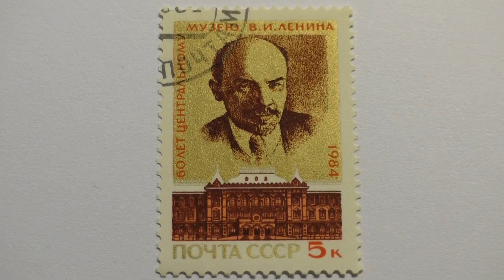Почтовая марка. Почта СССР. 1984 г. 60 лет центральному музею В.И.Ленина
Увеличение и обзор почтовой марки. Почта СССР. 1984 года выпуска. Серия Ленин и Октябрьская Революция. 60 лет центральному музею В.И.Ленина. Цена 5 копеек. Прямоугольная. Цветная. Гашеная. Гашение почтовое. Рекомендовано смотреть в Full HD на большом экране.